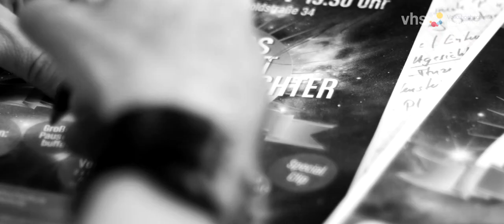ANSCHLUSSFEHLER - Volkshochschule Marktredwitz (vhs)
STUMMFILM

Story: Grafiker übergibt dem Geschäftsführer die Daten für das Werbeplaket der Veranstaltung zum Jubiläumsabend im Cineplanet-MAK: "75" vhs Weltgesichter.

Die Besucher durften bei der Live-Verlosung alle Anschlussfehler im Film finden (Gesamtwert der Gewinne 3.000 EUR).

Die Auflösung gibt`s auf der Homepage von SCHROTTfilm.